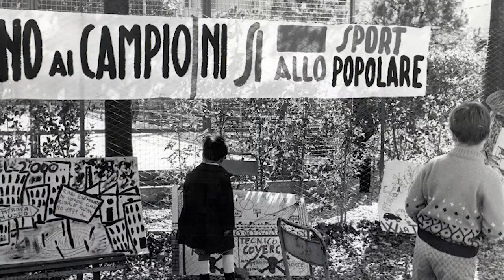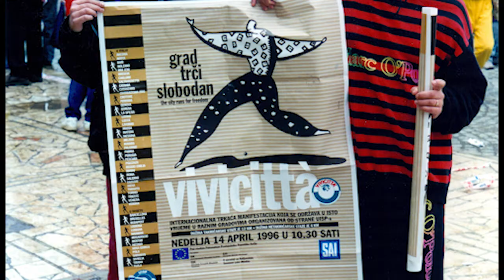70°Uisp: generazioni attive